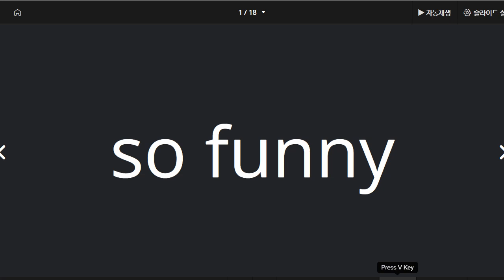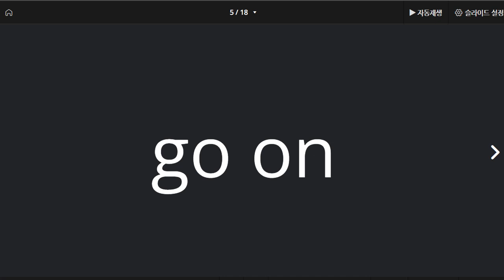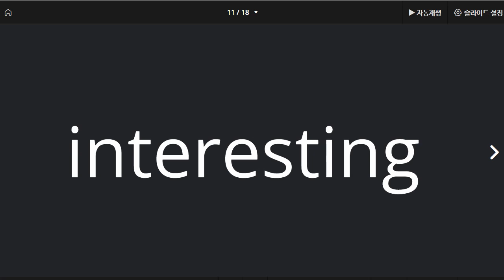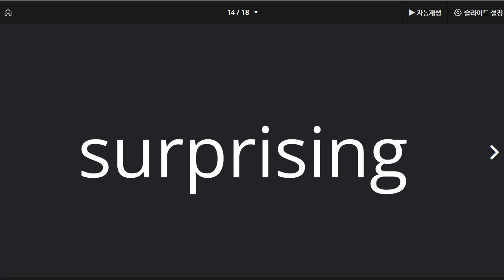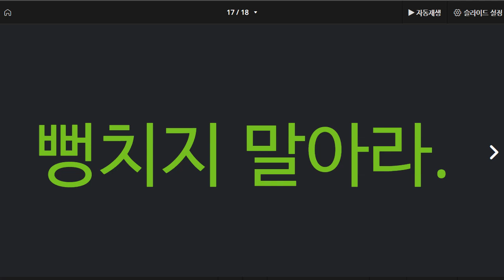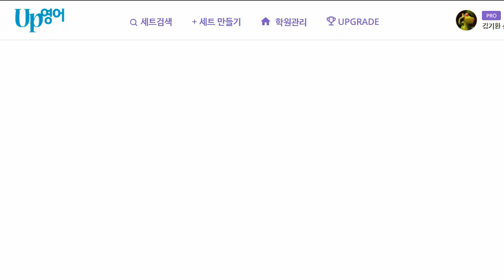배준오 2022 03 21 어휘 성취도 80 b와 d를 계속 헷갈림